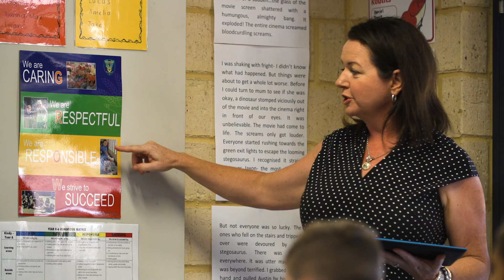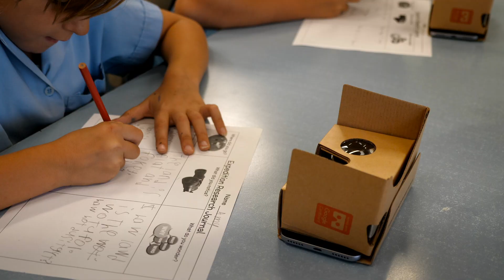Merredin College - Virtual Reality | Innovation Partnership Schools 2018-19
Our exceptional Innovation Partnership Schools have spent over two years working together with industry to explore ways of increasing the engagement, participation and achievement of students in school.
These schools focus on digital technologies, STEM education, strengthening outcomes for Aboriginal students, and secondary engagement and retention. Thank you to these schools for being open to collaboration and trying new things.